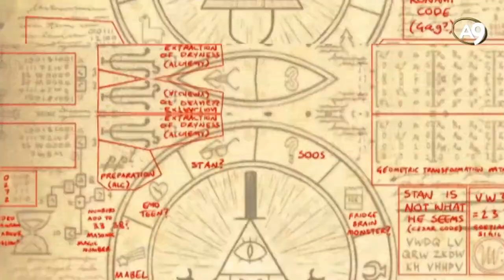"Faşizmin kanlı tarihi 1" belgeselinden Gizli semboller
Kuranda, hadiste olmayan yeni yeni semboller oluşturmaya gerek yok. Onlardan bir sonuç çıkmaz, bereket gelmez.